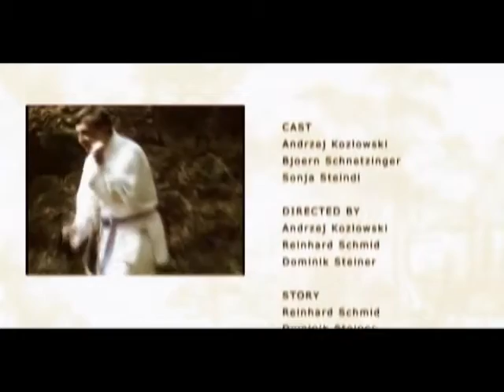The 7 Trials (and Errors)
If you like old asian trashy martial arts movies you'll love this crazy genre parody!

story:
Somewhere in ancient Japan.
A martial arts student is on his way to his seventh, final trial. In flashbacks he thinks about the
last six trials which he has passed. Very fast the audience realises that the student has passed the trials only whith cheating...